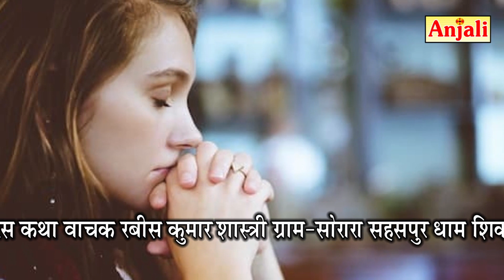ड्यूटी जम्बू बॉर्डर डारी है II Duty Jammbu Border II रवीश कुमार शास्त्री - 7409867807